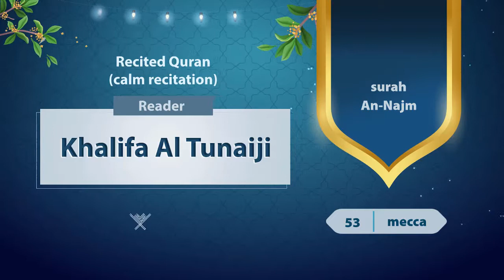surah An-Najm {{53}} Reader Khalifa Al Tunaiji